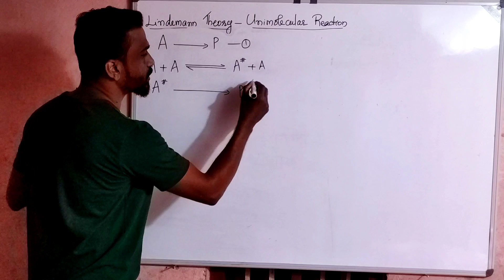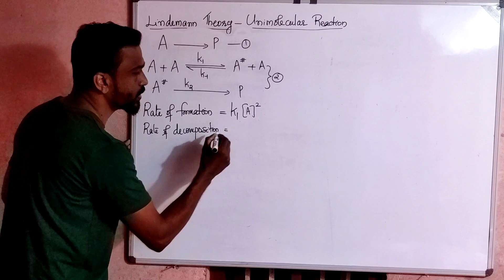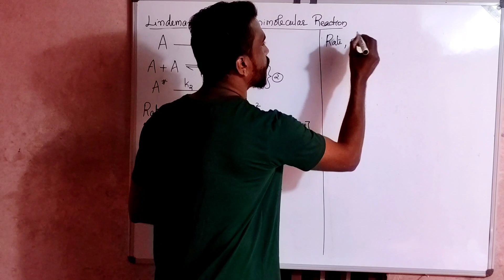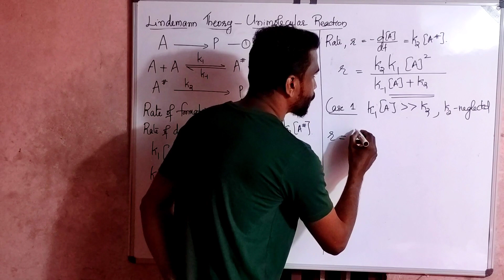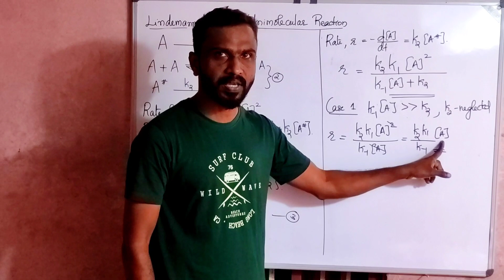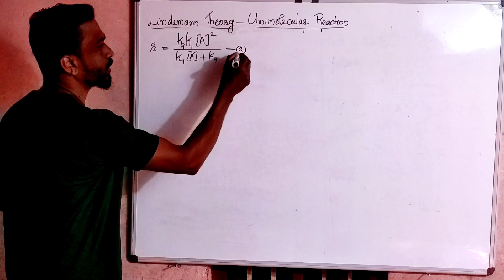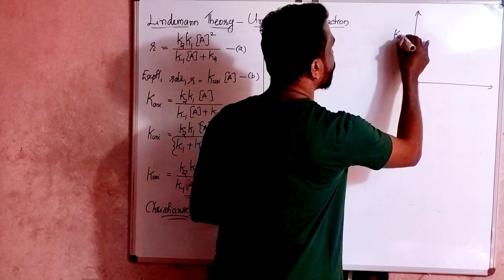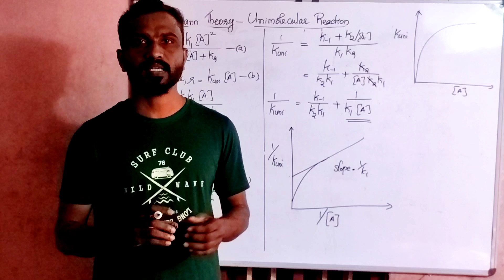Lindemann Theory of Unimolecular Reactions I Chemical Kinetics I NET I SET I GATE I HSST Chemistry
Physical Chemistry